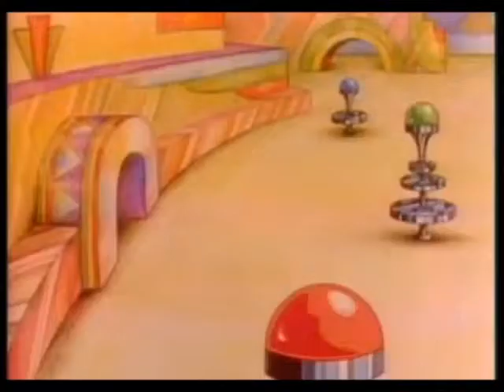Akira Kiteshi - Pinball (Kraddy remix)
A video I put together for the Kraddy remix of the Akira Kiteshi song "Pinball".